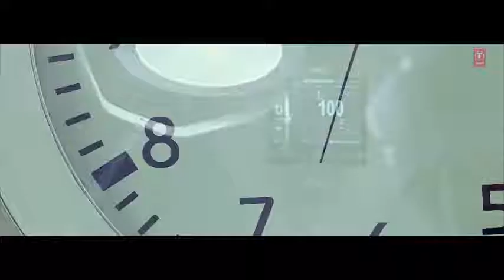February 19, 2021